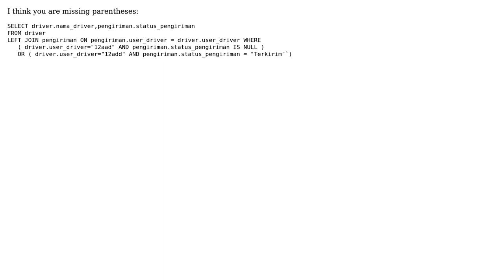query mysql to laravel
With thanks & praise to God, and with thanks to the many people who have made this project possible! | Content (except music & images) licensed under CC BY-SA | Music | Images & others | With thanks to user Koyomi128 user Ilia Kondrashov and the Stack Exchange Network Trademarks are property of their respective owners. You are responsible for your own actions.